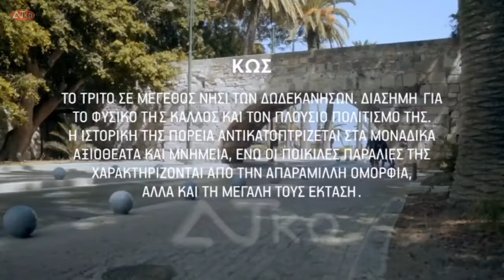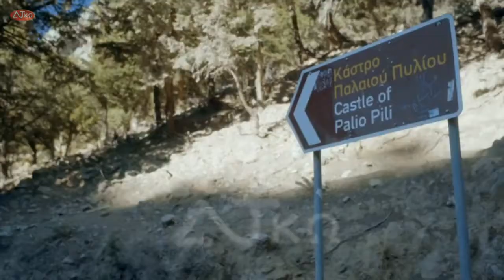Η Κως, τρίτο σε μέγεθος νησί των Δωδεκανήσων και από τους πιο δημοφιλείς τουρ